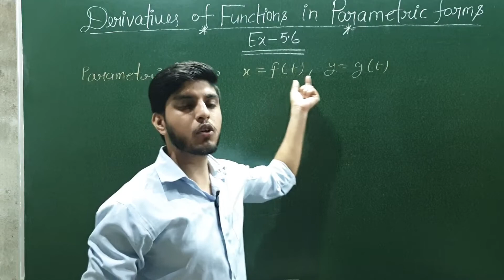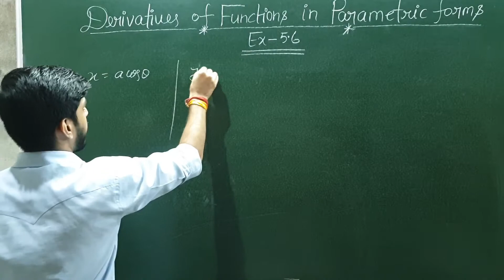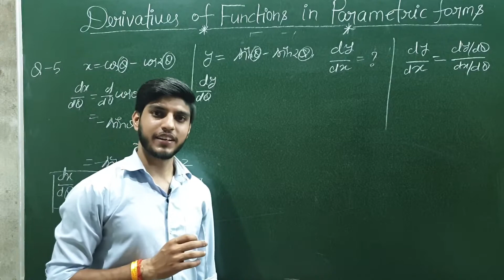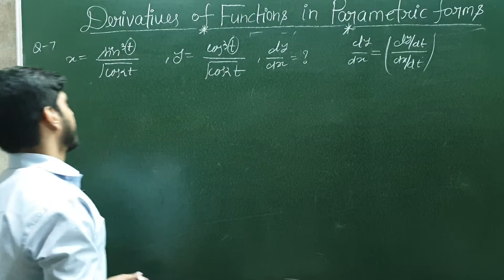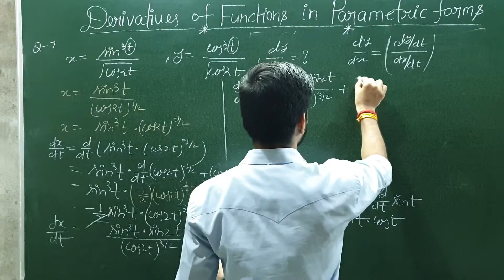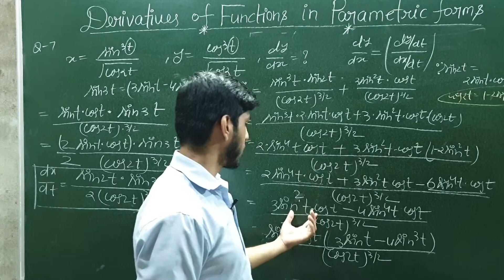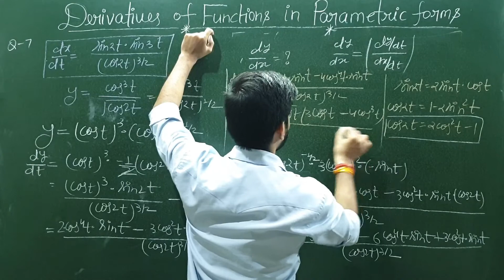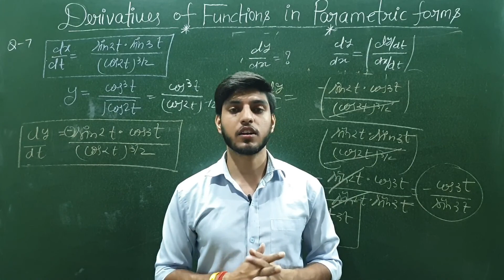Class 12(math NCERT)Chapter-5||Continuity and Differentiability||Exercise-5.6||part-26|BY SS SIR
class12th math exercise solution of chapter 5
In this lecture we are discussing about question no. 1 to 7 of exercise 5.6
And also discussing about what is logarithmic function